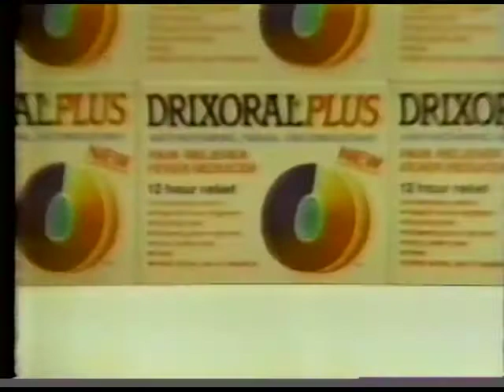Drixoral Plus commercial (1987)